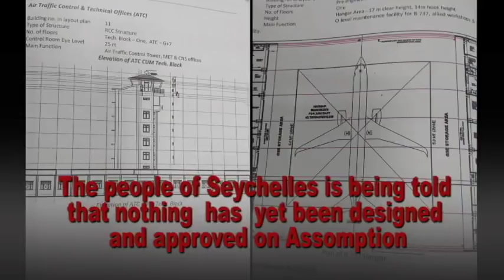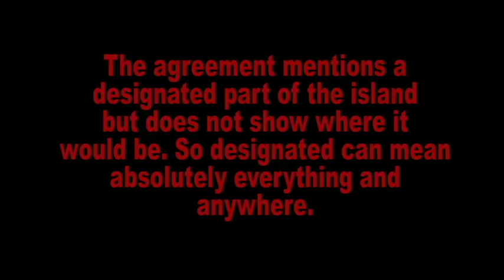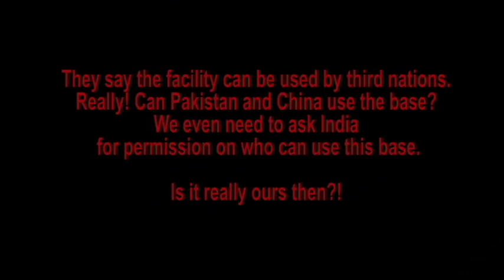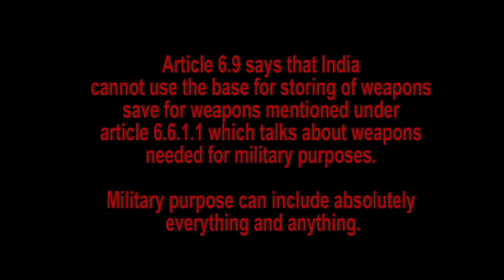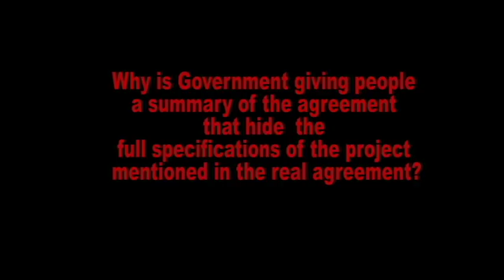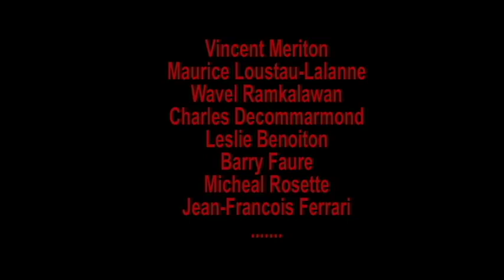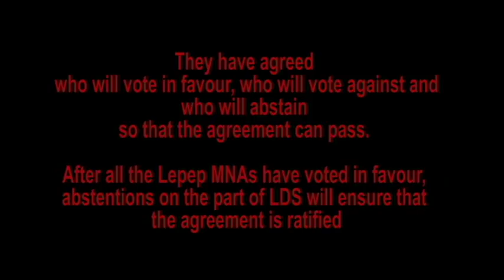Assomption (Seychelles Islands)